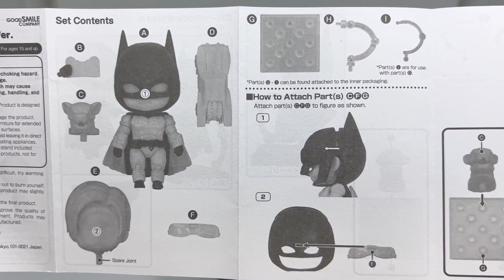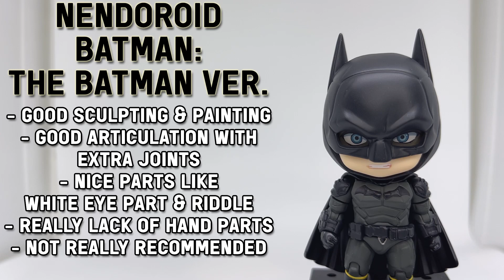Unboxing & Review Nendoroid Batman: The Batman Ver. | Batman Action Figure ( ENG SUB )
Pre-order Price:
6130 JPY ( 726.000 IDR )

Product Details

Product Name
Nendoroid Batman: The Batman Ver.

Series
The Batman

Category
Nendoroid

Price
¥7,300

Release Date
2022/11

Specifications
Painted plastic non-scale fully articulated figure with stand included. Approximately 100mm in height.

Sculptor
Shichibee (Matsuda Model)

Cooperation
Nendoron

This product does not balance on its own. Please use the included stand.
Please note that images shown may differ from the final product.
Paintwork is done partially by hand and therefore final products may vary.

THE BATMAN and all related characters and elements © & ™ DC and Warner Bros. Entertainment Inc. (s22)

0:00 Intro
0:39 Unboxing
1:11 Instructions
1:25 Closer Look at Figure & Parts
4:26 Creating a Pose
5:41 Size Comparison
5:53 Review
6:57 Final Thoughts & Next Video
8:33 Mini Showcase
10:11 Figure Photography
10:30 Outro

unboxing and review nendoroid the batman
unboxing batman figure
batman figure review
batman action figure
nendoroid the batman
batman figure unboxing
superhero action figure
bruce wayne